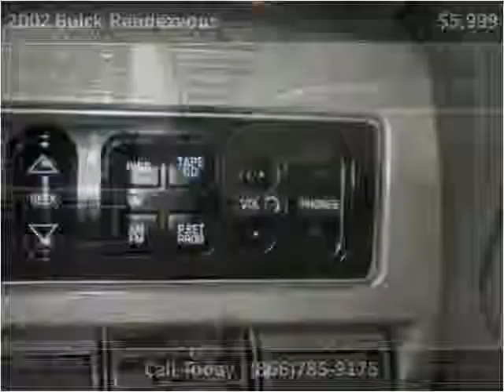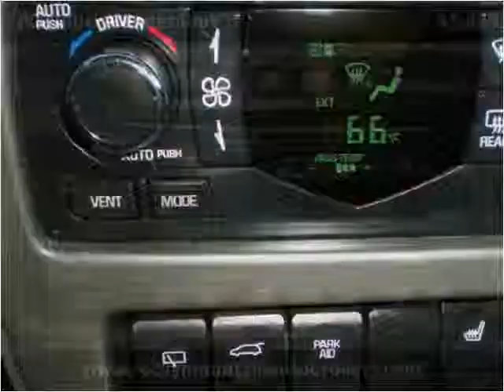2002 Buick Rendezvous Used Cars Colorado Springs CO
This 2002 Buick Rendezvous is available from Rocky Mountain Auto Brokers.